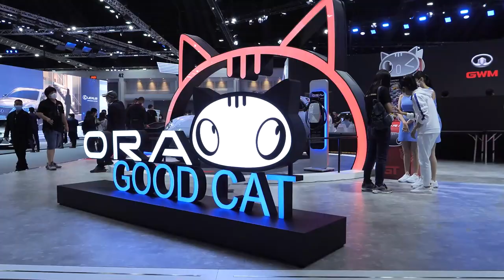ส่อง EV ใน มอเตอร์โชว์ วิ่งไกลตั้งแต่ 200-700 กม. : MGR Motoring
MGR Motoring พาชมรถยนต์ไฟฟ้าในงาน Motorshow ปีนี้มีอะไรมาแสดงบ้าง น่าสนใจแค่ไหนและราคาแบบมัดรวมหลังรัฐจัดมาตรการส่วนลดให้